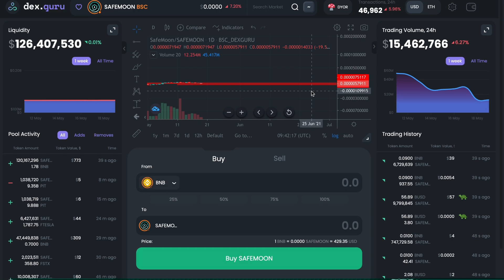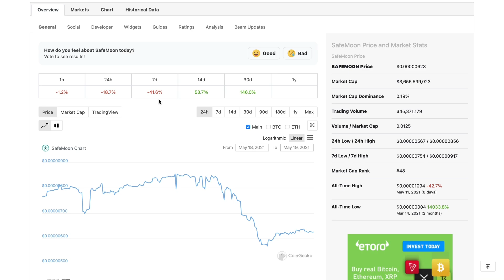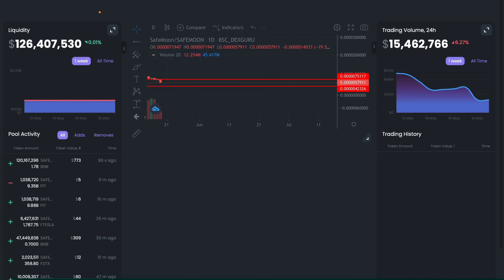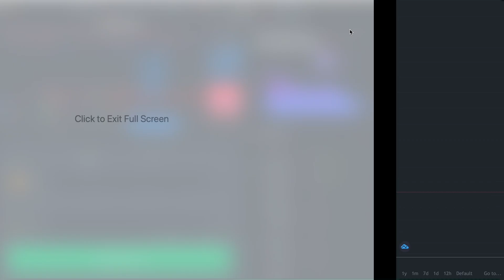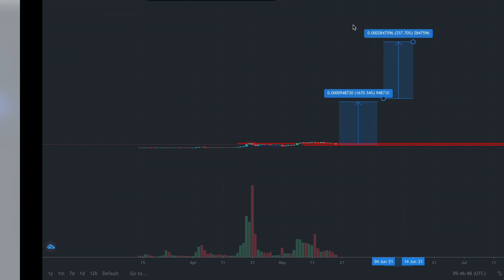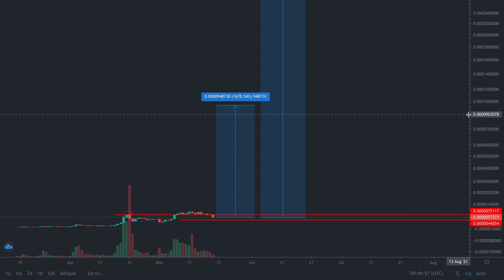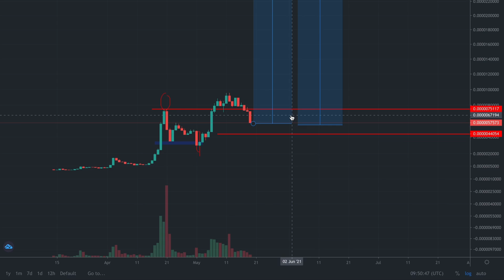WHAT IF YOU INVESTED $100 IN SAFEMOON RIGHT NOW?